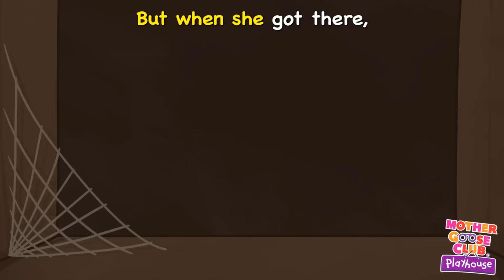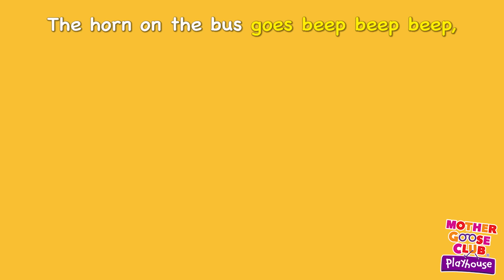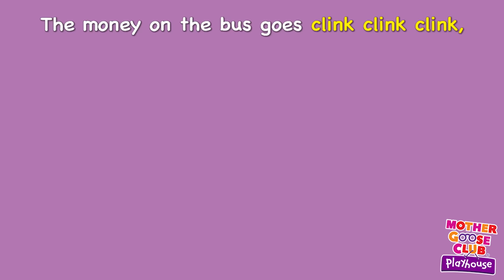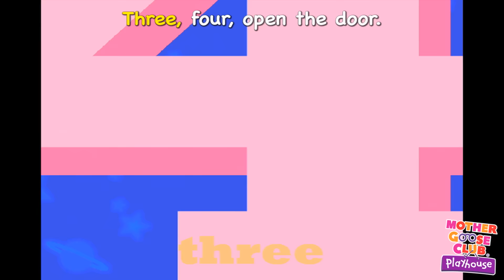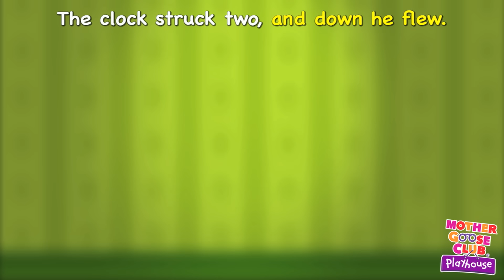Summer Ocean Fun in the Sun | A Day at the Beach and More | Mother Goose Club Songs for Children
A Day at the Beach and More Nursery Rhymes from Mother Goose Club! Sing along with your favorite Mother Goose Club characters to the all-original nursery rhyme “A Day at the Beach”!

Pease Porridge Hot
Bobby Shaftoe's Gone to Sea